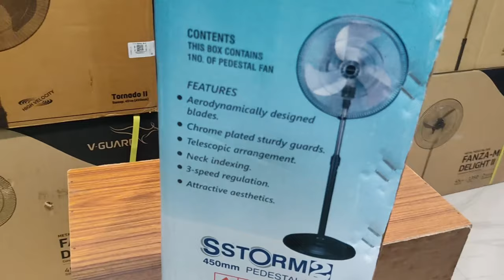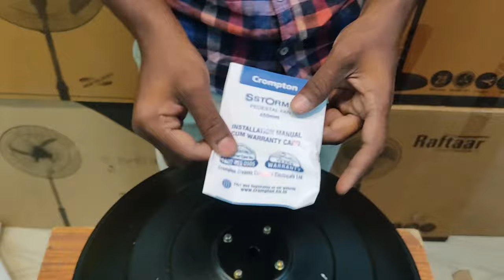Crompton Storm 2 Pedestal Fan Unboxing in Telugu....